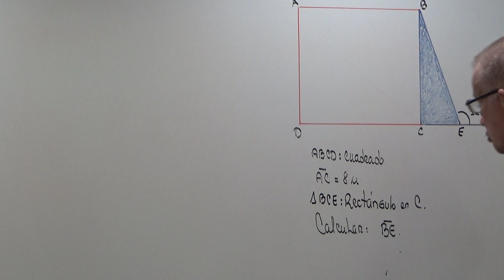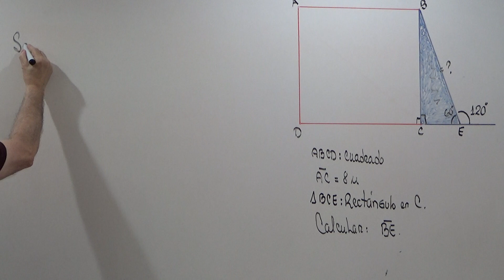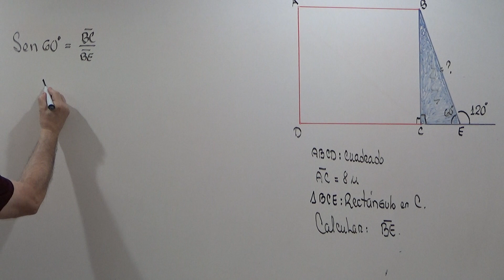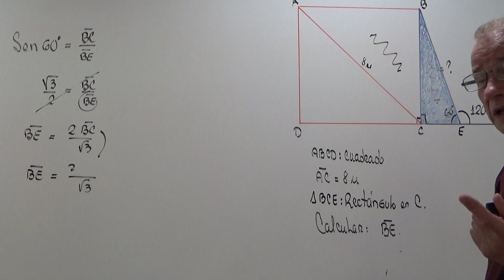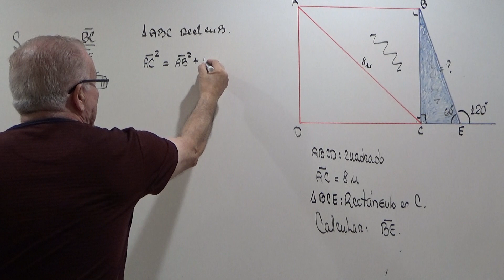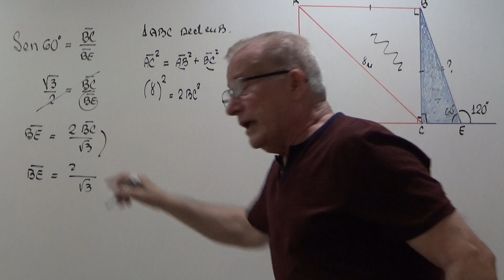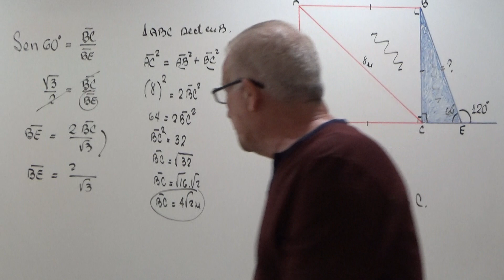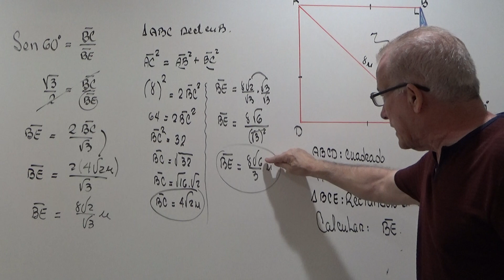EJERCICIO GEOMETRICO.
SOLUCION DE EJERCICIOS GEOMETRICOS.